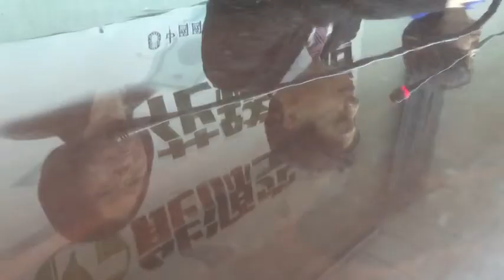電力政策朝野論辯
民進黨主席總統參選人提出電力政策、24日國民黨立院黨團邀集中央黨部文傳会主委一同出席記者会、電力政策論辯。
中央社郭日曉